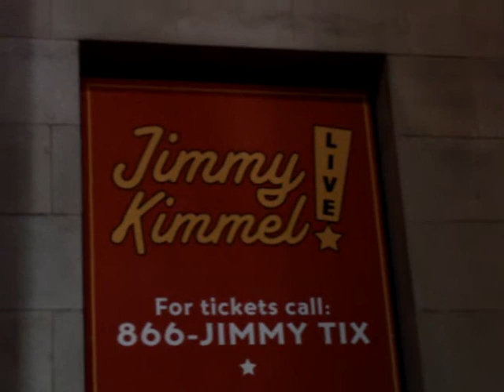jimmykimmelsass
On febuary 28th the day after the Oscars Jimmy Kimmel said :Now were going from thee Oscars and the beautiful Kate Blanchett ,to the homeless twitchy Spiderman ! He was referring to me ! Plus he had me on you tube as Homelees Spiderman ! He took it off of you tube ! But he has never paid me for the Malicious Injury he has caused me ! So now All Rights To jimmykimmelsass are reserved By GregoryA.Marzec ~ TheChicagoKid !He can have his ass back when he pays me ! All Rights to thechicagokidsass are also reserved by me !